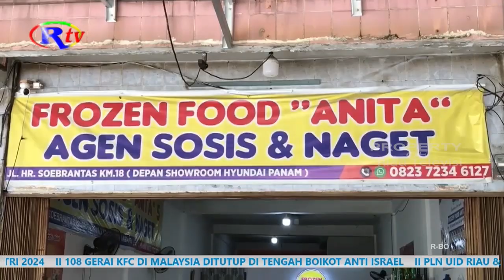DUA PRIA TEREKAM CCTV BOBOL RUKO FROZEN FOOD DI PANAM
Pekanbaru, riautelevisi.com- Dua orang pria menggunakan mobil berwarna hitam terekam CCTV membobol sebuah ruko frozenfood di jalan HR Soebrantas Panam, Pekanbaru sekitar pukul 6 pagi. Saat ini Polisi masih memburu kedua pelaku.